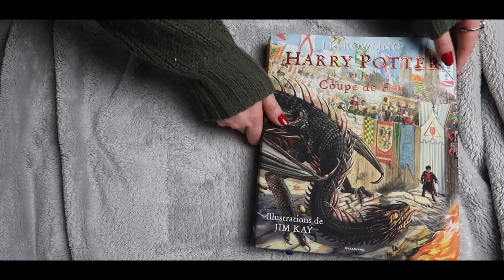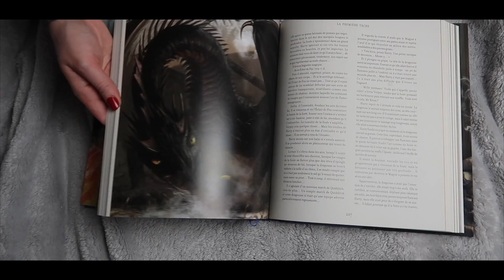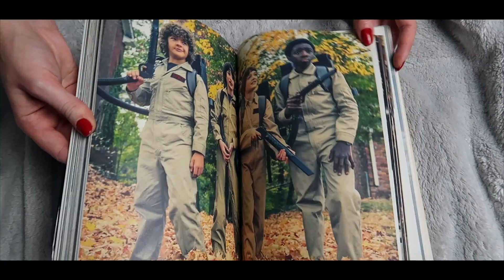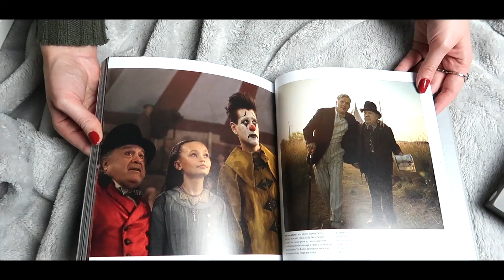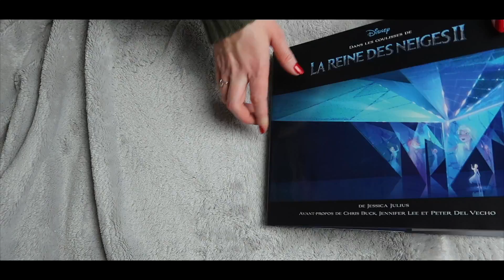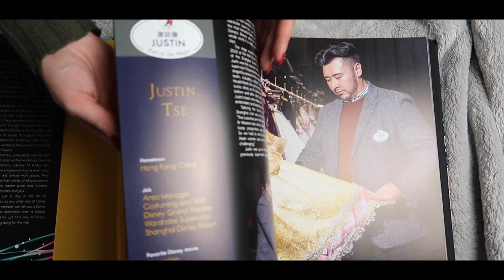[#36] NOS CADEAUX DE NOËL - 2019 🎁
Hello ! Nous nous retrouvons, comme chaque année pour vous présenter nos cadeaux de Noël ! 🎁Nous vous présentons dans cette vidéo : des livres, des figurines de collection, des funko pops et plein de trucs cool ! 😉Si la vidéo vous à plu n'hésitez pas à la partager et laisser un pouce en l'air ! 😉